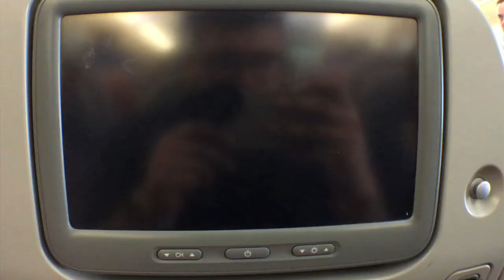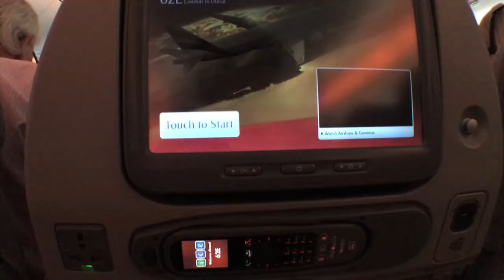WE'RE GOING TO INDIA (Vlog 32)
Day one of my India/Singapore trip (2016)